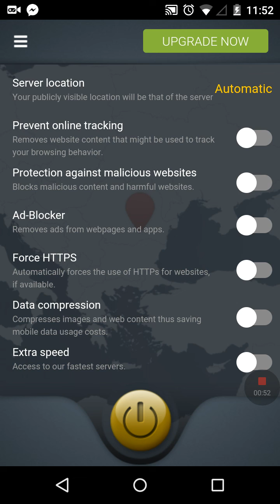How to Use Cyberghost VPN Mobile Tutorial - Free for Android and iPhone Devices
Useful for games or moving past country access limits if you need it.

If you need a free VPN, ProtonVPN has a free version